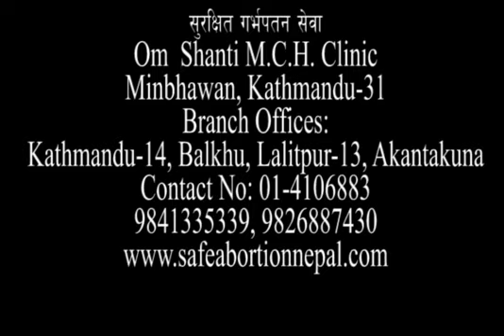Guthi one of the traditional culture maghe sangrati janglechhap